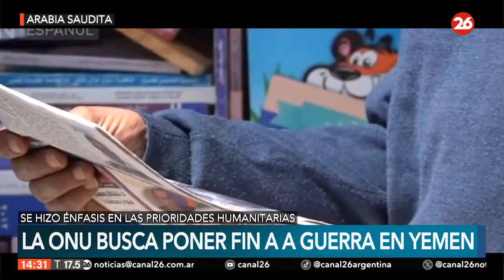El enviado especial de la ONU para Yemen finaliza una ronda de contactos para la paz en el país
👉 El enviado especial de Naciones Unidas para Yemen ha concluido un viaje a Arabia Saudí en el que se ha citado con distintos altos cargos en el marco de las recientes conversaciones de paz para poner fin al conflicto tras casi una década de guerra civil en el país.